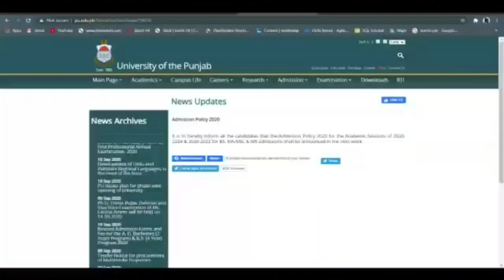Environmental Sciences Punjab University | Visit CEES